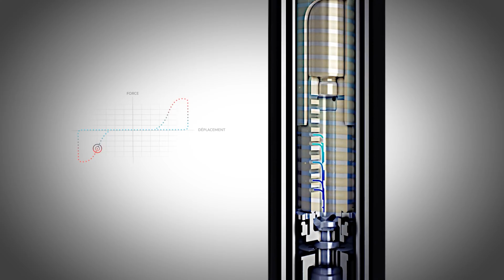Nouvelle Citroën C4X & ëC4X (2022) - Tout ce qu'il faut savoir !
Citroën vient de dévoiler ses nouvelle C4X et ëC4X.
Nouveau SUV coupé de la marque aux chevrons.

Dans cette vidéo je vous donne tous les détails de ce nouveau modèle.

Côté motorisation :

Essence : PureTech 100CH BVM6 / PureTech 130ch EAT8
Diesel : BlueHDI 130ch EAT8
Electrique : 136 ch (50kWh)